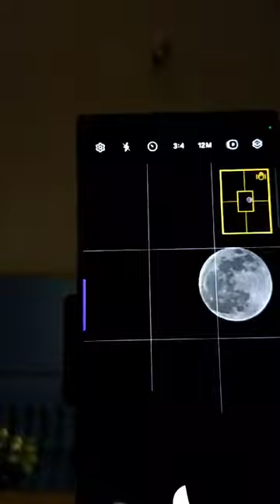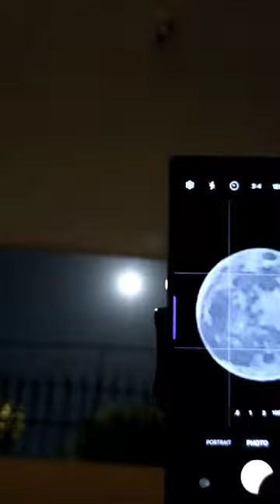Samsung S23 Ultra Photo Review | The first lunar eclipse of 2024 | 14th Ramzan al Mubarak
A Penumbral Lunar Eclipse will occur on March 25 night, the first lunar eclipse of this year.